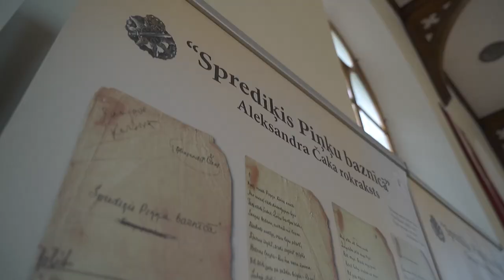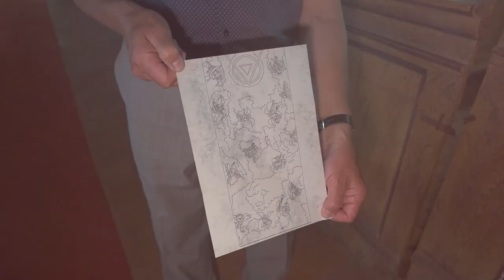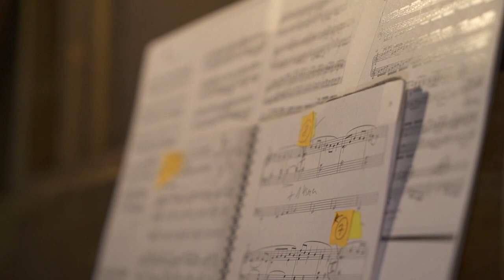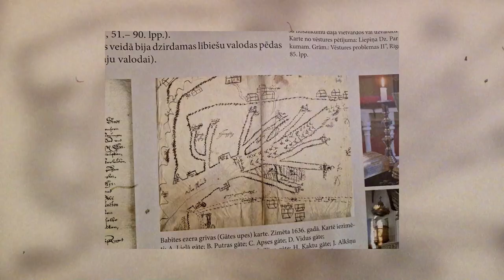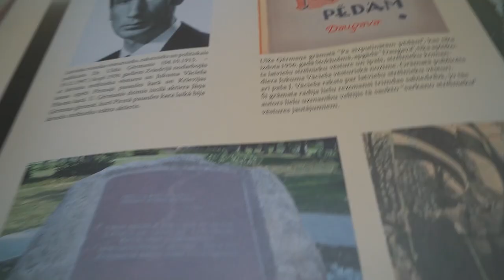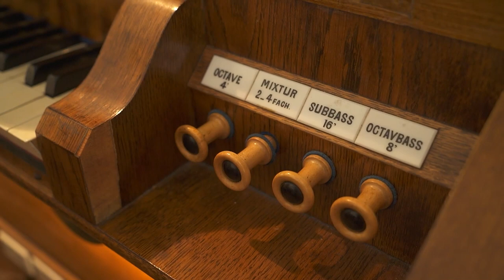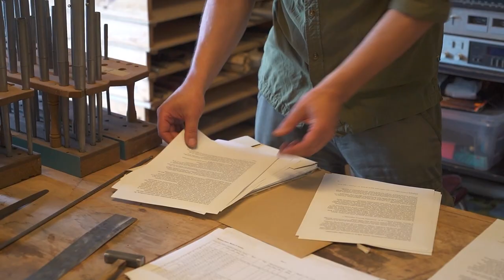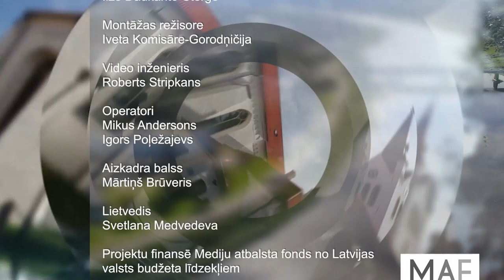Latvijas sakrālais mantojums S2E10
Usmas Evaņģēliski luteriskā baznīca ir tipiska 17.un 18.gadsimta Kurzemes hercogistes sakrālās koka arhitektūras celtne, kas mūsdienās atrodas Latvijas Etnogrāfiskajā brīvdabas muzejā Rīgā. No Rundāles skolas uz šejieni pārveda arī nelielās Mārtiņa Krēsliņa darinātās ērģeles. Savukārt Piņķu Sv. Jāņa Evaņģēliski luteriskajā baznīcā deviņreģistru ērģeles izgatavoja pazīstamais ērģeļbūvētājs Vilhelms Zauers 1890.gadā. 1916.gada 17.jūlijā piektais latviešu strēlnieku bataljons, kas devās uz frontes līniju pie Smārdes, apstājās pie Piņķu muižas. Šajā dienā Piņķu baznīcā pulkvedis Jukums Vācietis noturēja sprediķi, kas iegāja Latvijas vēsturē kā viens no pašiem nozīmīgākajiem tā laika notikumiem.